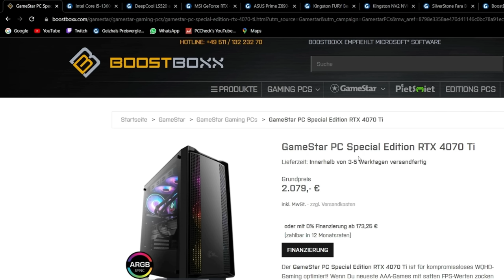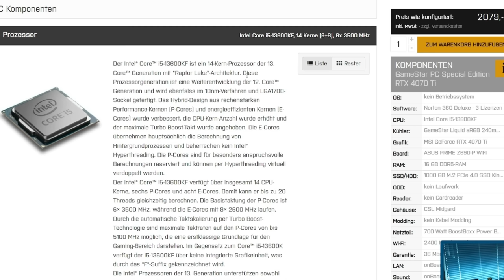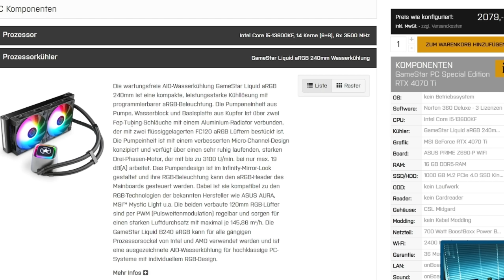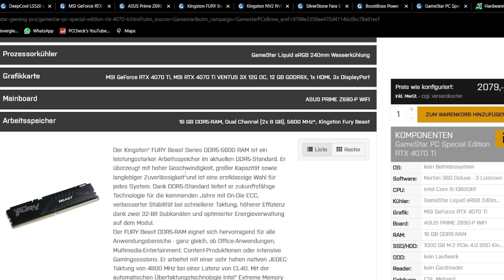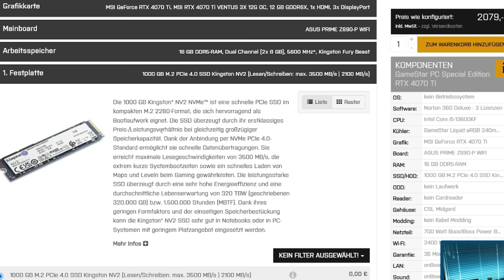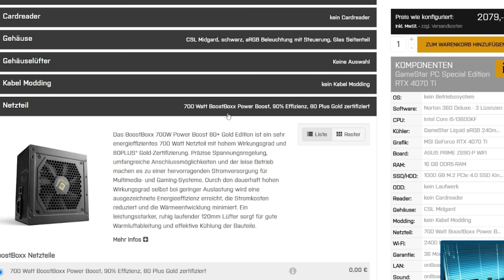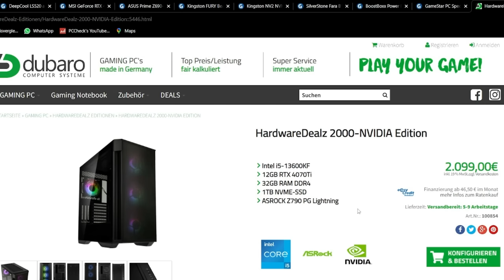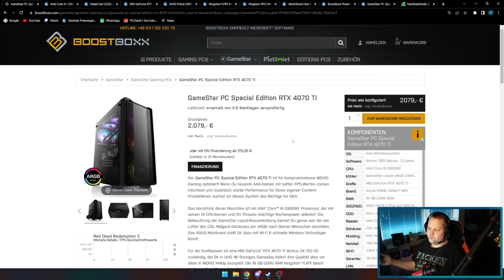BOOSTBOXX - GameStar PC Special Edition RTX 4070 Ti - Taugt der was?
▼ Empfehlungen ▼

 ⇘ Timestamps ⇙

00:00 - Einleitung
00:20 - Werbung
01:01 - Unser Community Discord
01:36 - GameStar PC
09:32 - Ergebnis/Fazit
10:11 - Alternative DDR4
12:00 - Abschließende Worte

⭐️ Quellenangaben ⭐️